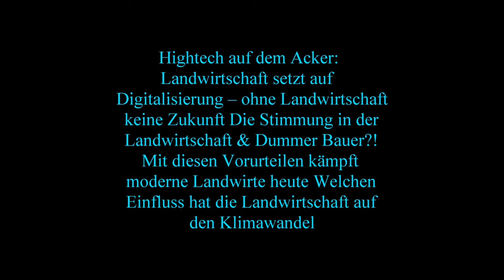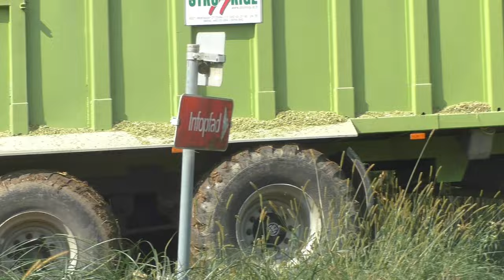Die Raubkatze zurück im Mais Claas Jaguar 970 beim Maishäckseln Lohnunternehmen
Die Raubkatze zurück im Mais - Claas Jaguar 970 beim Maishäckseln – Lohnunternehmen für Biogas Anlage